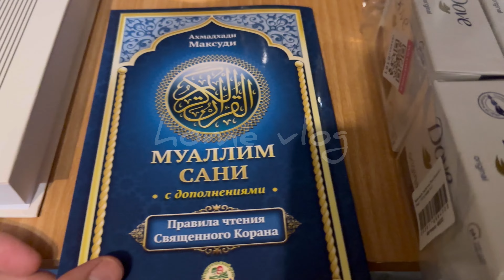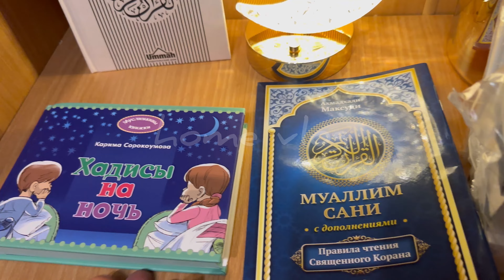Vlog 106🏘️29: 02 :24✨6000 ХАЗОР ШУДЕМ✨САЛАТ ✨ГУШТБИРЕН✨ТОРТ ✨ЗАКАЗ АЗ WILDBERIESS✨ВЛОГИ ХОНАГИ ❤️